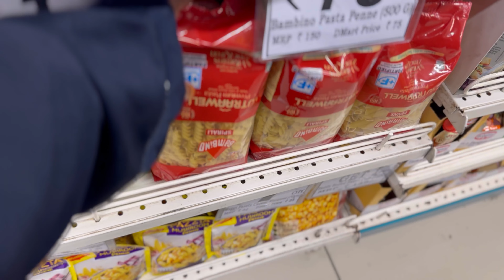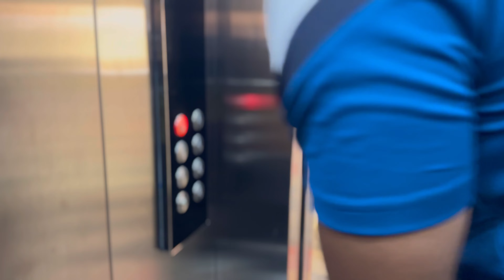A Day in the LIFE of a Homemaker: Grocery shopping,Kitchen Cleaning and Organization Tips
Hey all
How are you all been doing
In this vlog I will be sharing my day in my life as a homemaker
also i will be sharing my grocery shopping and kitchen cleaning routine that I did for my home

A day in the life of a Homemaker
Grocery shopping
Kitchen cleaning routine
Organization tips and hacks
Homemaking